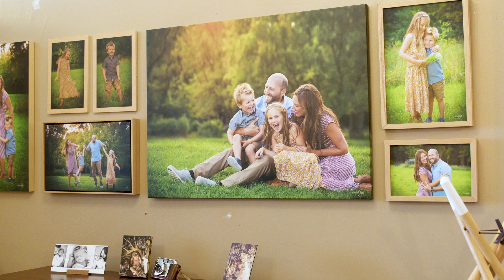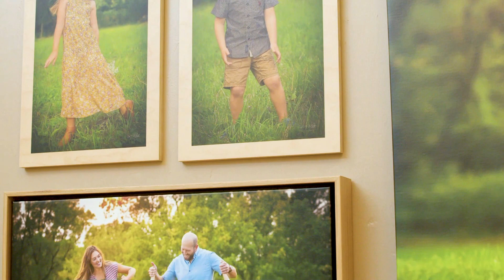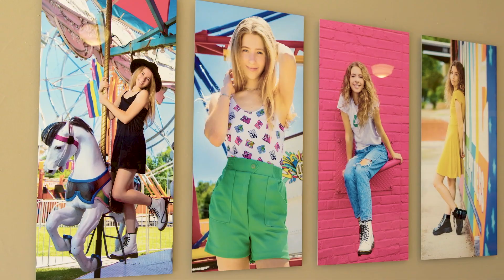Studio Makeover Advice | C.Verhage.Photo | WHCC Live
Cassandra Verhage, Owner of C.Verhage.Photo, shares her advice for people who are looking at giving their studio a makeover.